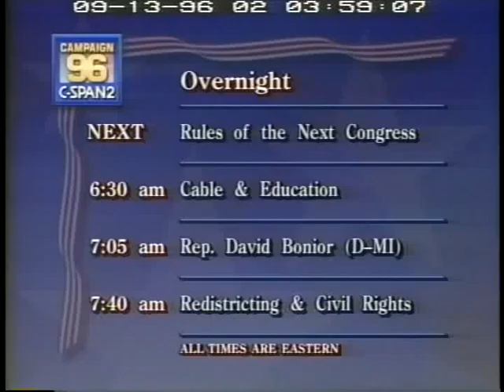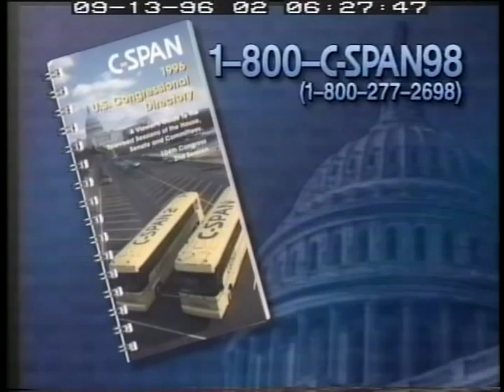Congressional Rules and Procedures Changes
Congressional Rules and Procedures Changes - House Committee on Rules - 74996-1-DVD - 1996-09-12 - In the last of a series of joint hearings, two House subcommittees examined ways of improving rules and procedures for the 105th Congress, including topics such as using more technology, achieving greater civility and bipartisanship and moving the scheduled time of one-minute speeches.   Filmed by C-SPAN. Non-commercial use only.